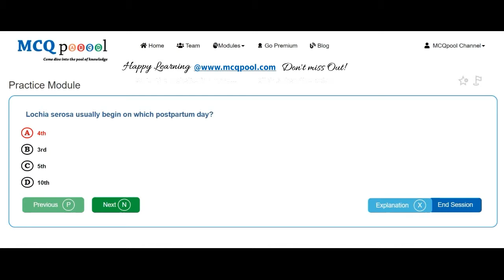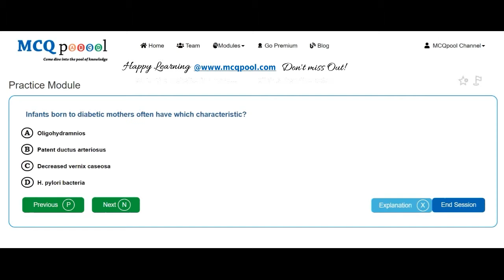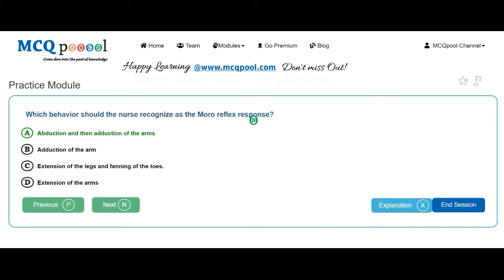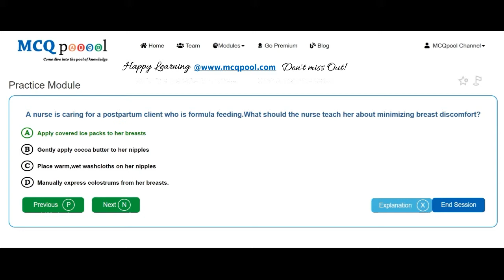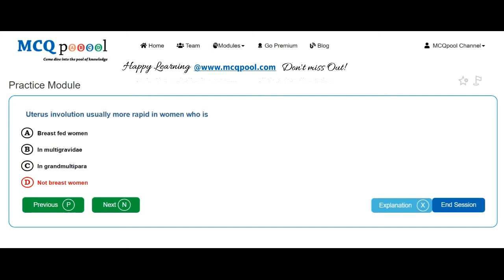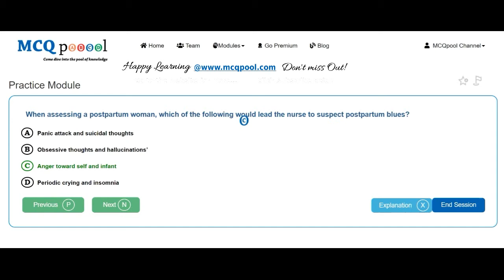Quiz/MCQs on PostNatalCare - Nursing -MCQ Quick Revision Series Free MCQs @